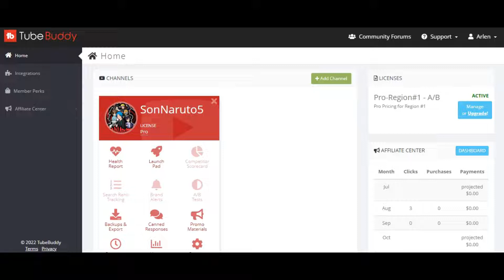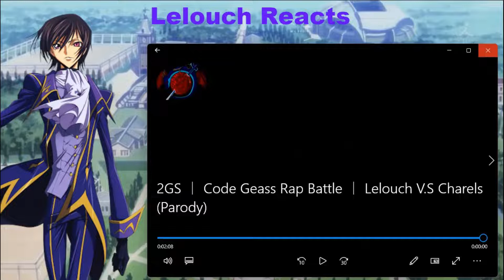GET ROASTED FATHER |Lelouch Reacts to Charles vs Lelouch Rap Battle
Lelouch watches as him and his Father have a rap battle. Also congrats to @SlickGoku2GS on getting your channel back. Always enjoy your vids, regardless the channel.